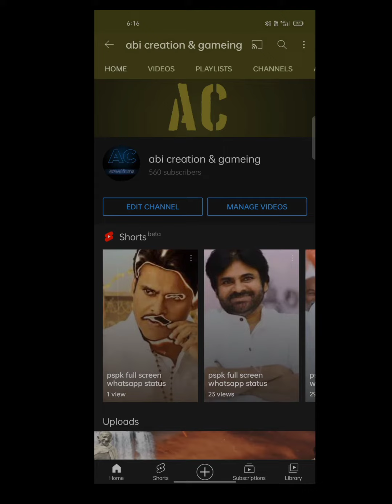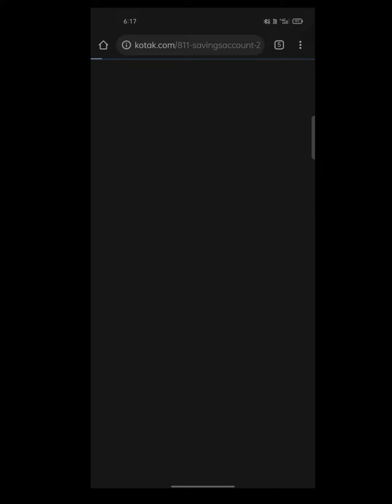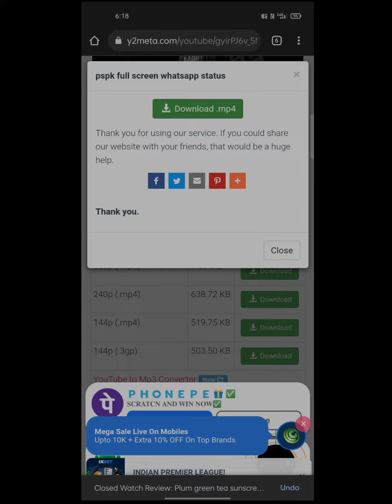how to download the video from YouTube to mobile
ONOTE-Some images, music's, videos, graphics are shown in this video may be copyrighted to respected owners, not mine.